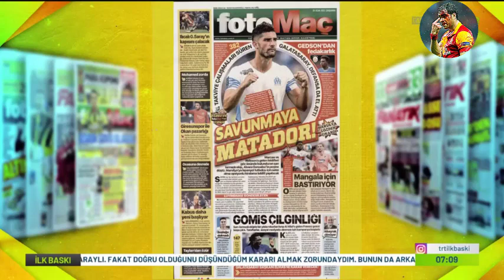Galatasaray'ın Yeni 6 Numarası Belli Oldu! Her Konuda Anlaşma Sağlandı! 🔥HAYIRLI OLSUN🔥